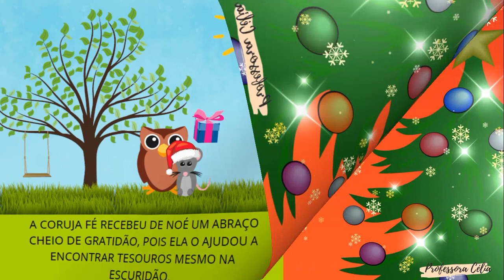HISTÓRIA DE NATAL - EDUCAÇÃO INFANTIL - OS PRESENTES DO RATO NOÉ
Historinha infantil para o Natal Os presentes do rato Noé de Jane Prado. Não é permitido postar esse video em outros canais do You Tube.